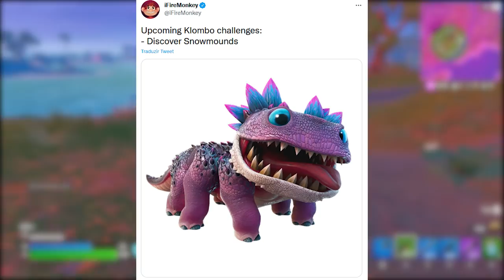FORTNITE - BARRET, JETPACK, ESTILOS EXTRAS e KLIMBO VOLTANDO?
Fala gurizada, nesse vídeo comento novidades da atualização 20.10 no Fortnite, novos itens, skins, superníveis, Klimbo volta e mais. Espero que gostem :)

Programa para editar: Adobe Premiere